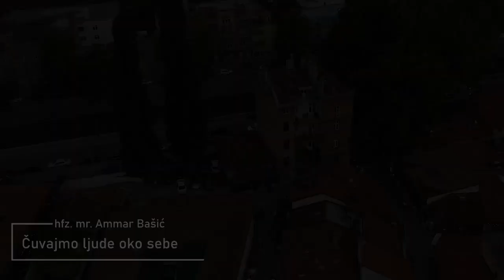Čuvajmo ljude oko sebe ᴴᴰ┇hfz. mr. Ammar Bašić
►Podrži naš dawetski rad - Support the dawah